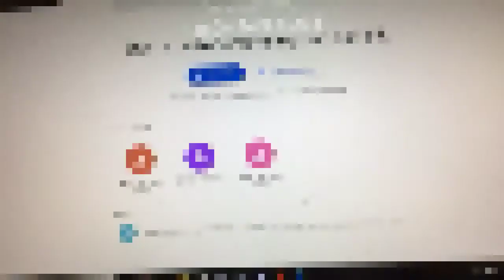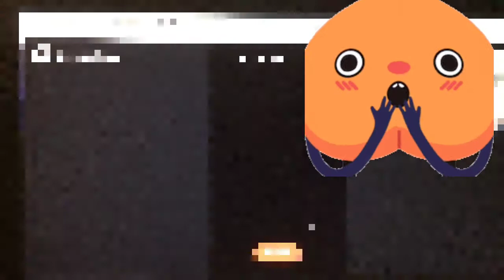CALLING THE PLAGUE DOCTOR AT 3AM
(Entertainment) (not real)